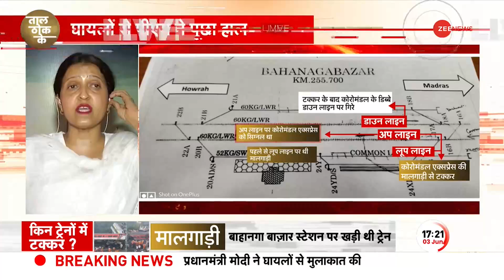Taal Thok Ke: ये हादसा बहुत बड़ा सिस्टम फेलियर, रेल मंत्री को इस्तीफ़ा देना चाहिए -TMC प्रवक्ता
ओडिशा में हुए भयानक ट्रेन हादसे ने एक बार फिर भारतीय रेल यात्रियों की सुरक्षा से जुड़े दावों पर सवालिया निशान खड़े कर दिए हैं. इस मुश्किल वक्त के बीच रेलवे का वो 'सुरक्षा कवच' सुर्खियों में हैं. जिसका उद्घाटन पिछले साल हुआ था.

The horrific train accident in Odisha has once again put a question mark on the claims related to the safety of Indian Railways passengers. In the midst of this difficult time, the 'Safety Shield' of the Railways is in the limelight. Which was inaugurated last year.